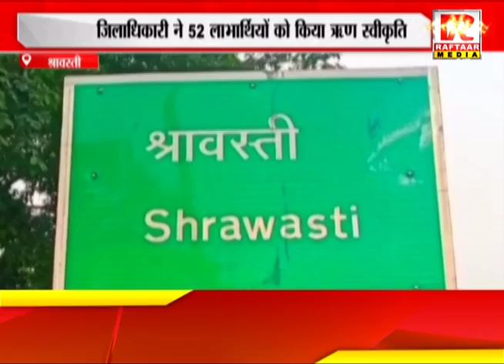श्रावस्ती : ऋण वितरण कार्यक्रम का हुआ आयोजन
Raftaar Media